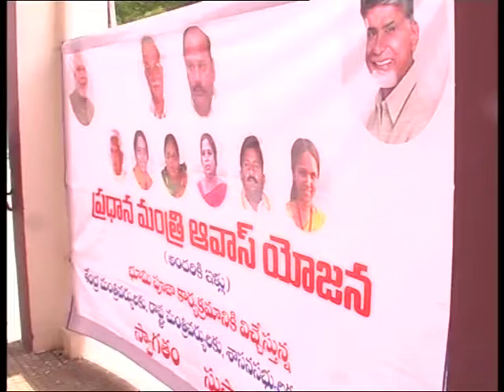Hon,ble cm video confrenece on pradhana manthri awaj yojana on 19 06 2017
Hon,ble Cm Shri Chandra Babu Naidu Launching Pradhana Manthri Awas yojana and NTR Nagara programme through video conference , Hon,ble Central urban Development Minister Shri venkayya Naidu participated through video conference